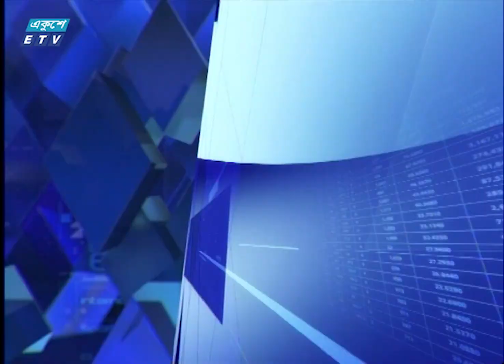Ekushey Business || একুশে বিজনেস || Part 03 || 13 July 2020 || ETV Business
উপস্থাপক: রাজীব জামান
আলোচক: শামস মাহমুদ- প্রেসিডেন্ট, ঢাকা চেম্বার অব কমার্স অ্যান্ড ইন্ডাস্ট্রিজ
আলোচনার বিষয়বস্তু: ব্যাবসা বাণিজ্য

২০০০ সালের ১৪ই এপ্রিল এটি সম্প্রচার কার্যক্রম শুরু করে। টিভি চ্যানেলটির খবরে নতুনত্ব ও অভিনবত্ব থাকার কারণে দর্শকদের কাছে বিপুল জনপ্রিয়তা লাভ করে। দেশ বিদেশের সর্বশেষ খবর, নাটক, সিনেমা, ডকুমেন্টারিসহ নানা খবর ও বিনোদনমূলক অনুষ্ঠান প্রচারিত হয় একুশে টেলিভিশনে।